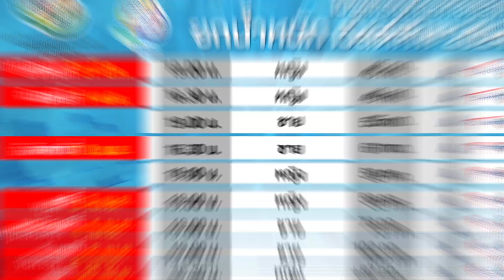🏋️ ร่วมเชียร์นักกีฬาไทย ในการแข่งขัน IWF WORLD CUP 2024 | T Sports 7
🗓ระหว่างวันที่ 31 มี.ค - 10 เม.ย 2567

🔴 ชมถ่ายทอดสดการแข่งขันทางช่อง T Sports 7

ติดตามการถ่ายทอดสด การแข่งขัน  IWF WORLD CUP 2024